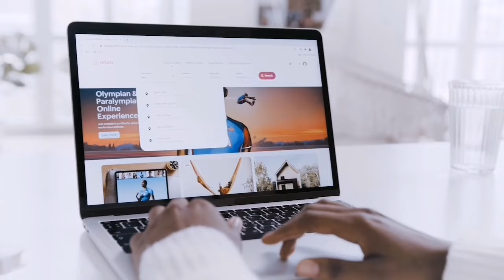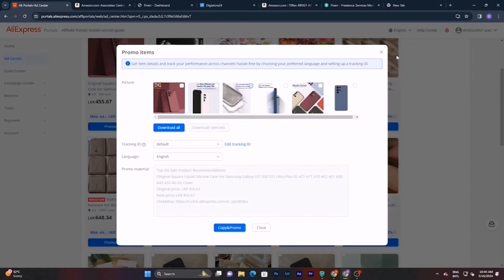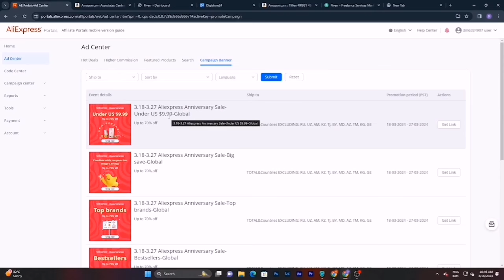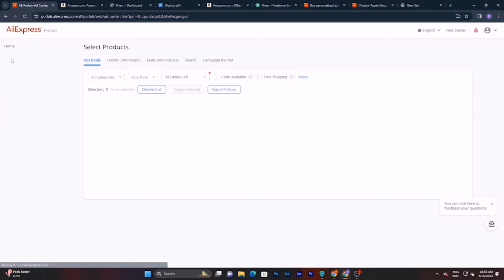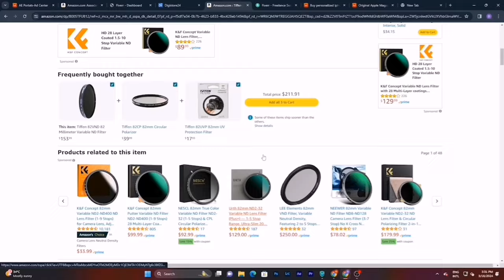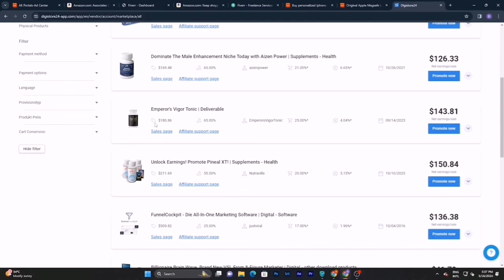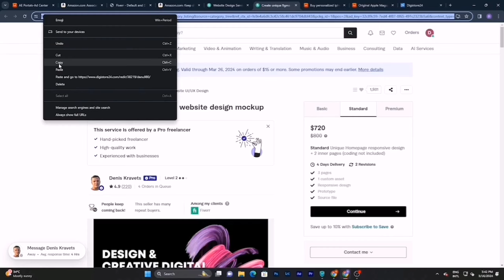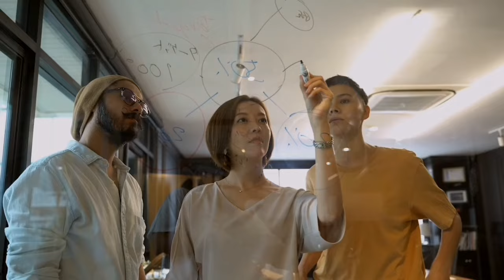How To Create Affiliate Link Sinhala | Part 04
About  This Video  👇

Unlock the secrets of affiliate marketing with our comprehensive full course! Learn proven strategies, tips, and techniques to boost your earnings and succeed in the affiliate marketing world.

🔰 Notice

I make a lot of E-MONEY videos and technology video like this  on my YouTube channel.

This channel also focuses on following  category